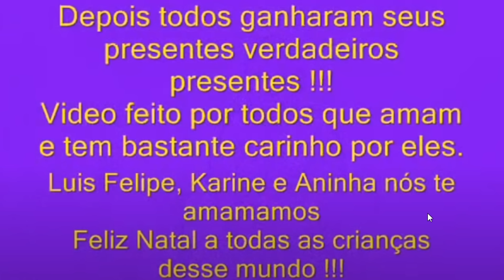Pais, parem de dar presentes falsos pros seus filhos no natal